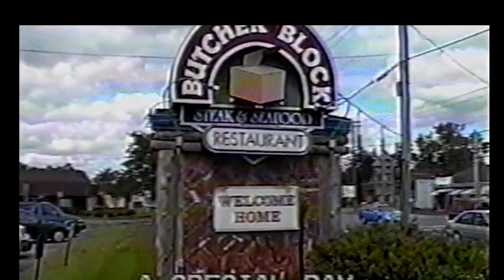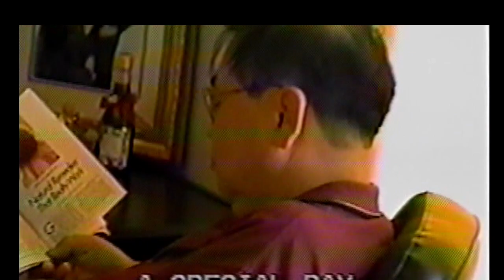September 9th, 1999